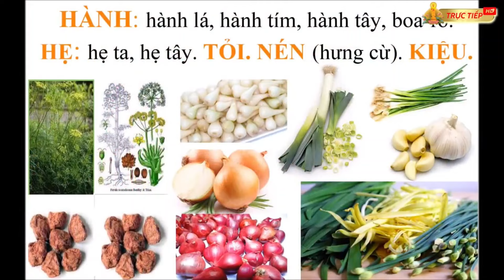HỘ NIỆM TUYỆT ĐỐI PHẢI KIÊNG CỮ NGŨ VỊ TÂN VÀ TÁC HẠI KHI SỬ DỤNG NGŨ VỊ TÂN - CS PHÚC TRÍ CHIA SẺ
Trích đoạn Cư Sĩ Phúc Trí giải đáp thắc, trả lời câu hỏi của đồng tu trong buổi cộng tu chia sẻ pháp môn Niệm Phật - Hộ Niệm trực tiếp tại chùa Đức An chiều ngày 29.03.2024